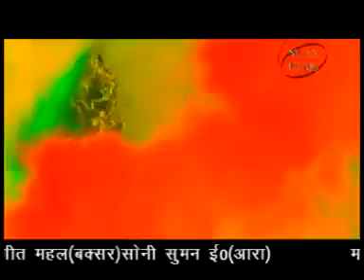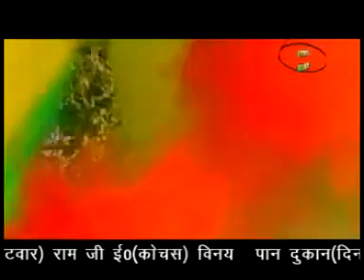Hamra Dhorhi May Ka Dalela Gris Rajaji | Bhojpuri New Hot Holi Song | Brajesh Singh